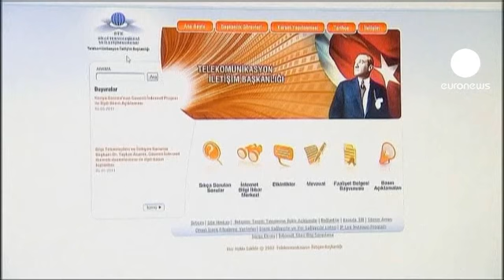Los rivales de Erdogan aumentan su respaldo en las ciudades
Quedan dos días para las elecciones en Turquía que podrían lanzar a su tercer mandato al actual primer ministro, Reyep Tayip Erdogan. Las encuestas así lo vaticinan. El partido Justicia y Libertad (AKP) lograría una mayoria de los 560 escaños del parlamento y podría seguir aplicando sus políticas económicas de libre mercado.